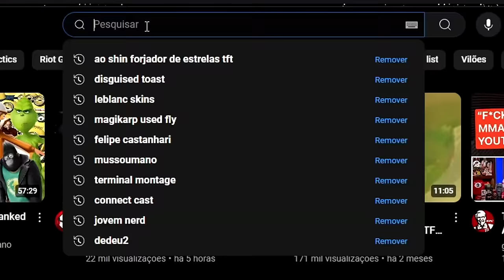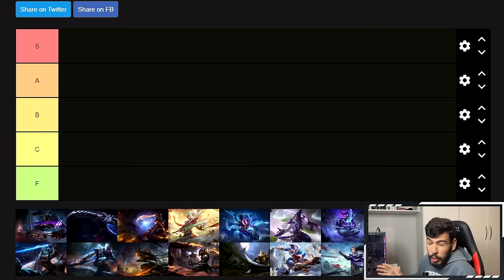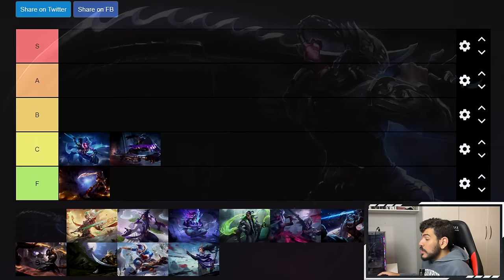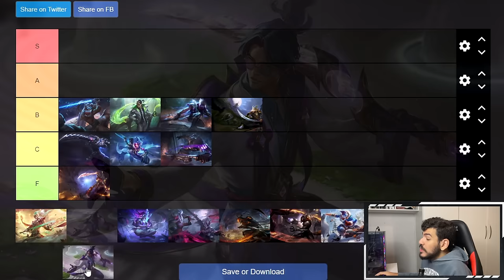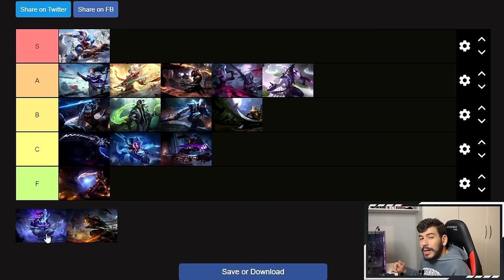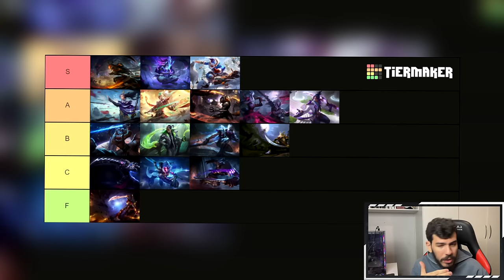TIER LIST DAS SKINS DO MASTER YI (MUITO WUJU)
Mais um vídeo de Tier list de skins! No vídeo de hoje, vamos analisar e rankear as skins do Master Yi (de novo, essa é a tier list atualizada)! As skins analisadas nesse vídeo foram: Master Yi Assassino, Master Yi Caçador de Cabeças, Master Yi de Ionia, Master Yi Escamas Celestiais, Master Yi Espada Cósmica, Master Yi Florescer Espiritual, Master Yi Florescer Espiritual de Prestígio, Master Yi Galante, Master Yi Lua Sangrenta, Master Yi o Escolhido, Master Yi PsyOps, Master Yi Tinta Sombria, Projeto Yi, Samurai Yi, Yi Boneco de Neve e Yi Espada Eterna!
Comenta aí quais outros champions do League of Legends merecem um vídeo desse!
📸: eduardo.ahs